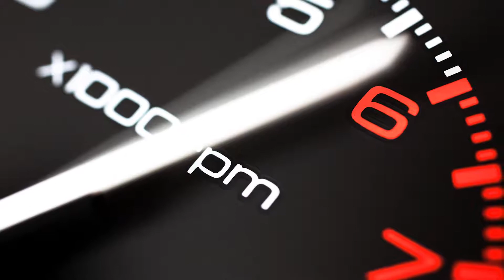Dealership Arson: Clothes/Car Catch Fire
A now-former dealership employee attempted to set fire to his place of employment; however, things went terribly wrong... 🔥